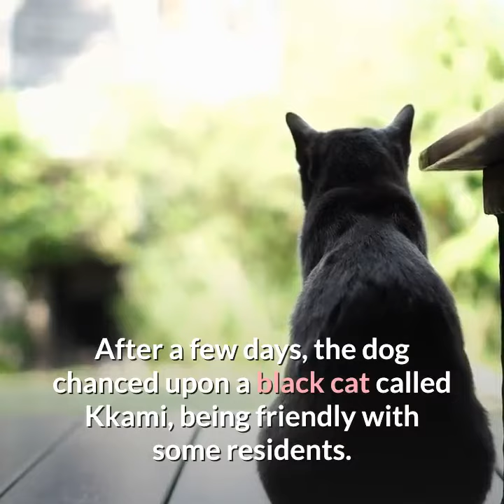the story of a stray dog and cat becoming good companions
In a suburban area in South Korea, a stray white dog named Hindoong was wandering the streets. Hindoong looked for food around the neighborhood. The skinny dog quietly inspected the buildings and houses for any crumbs it may find.

After a few days, the dog chanced upon a black cat called Kkami, being friendly with some residents. These individuals happily gave food to the cat. The curious dog followed the cat around from a distance.

The dog follows the cat
Hindoong saw that the cat went to many places. The cat likes to visit a convenience store where the owner regularly feeds it too. At this time, Kkami began to notice the dog following it.

The cat does not stay in one place for too long. It likes to walk to another place often. This time it went to another store. The owner, as usual, had some food ready for the cat.

When Kkami walks away, Hindoong approached the store owner. The store owner took pity on the dog and gave it some food too. Hindoong realized that the cat could lead it to people that provide food.

Since then, Hindoong constantly shadowed Kkami. After a month of tailing the cat, residents noticed that Hindoong looked bigger and healthy. By now, Kkami likes having Hindoong around. Sometimes they walk side by side and hang around together.

The community likes Kkami and Hindoong
The two animals became popular in the neighborhood. The community became very fond of Kkami and Hindoong. They want to do something to benefit both of them.

One day, the cousin of the convenience store owner adopted Kkami. As for Hindoong, the neighbors gave the dog a nice doghouse and placed it at a safe corner in the neighborhood.

The residents promised to take care of and feed the dog. People in the community hope that both Kkami and Hindoong would no longer need to beg for food to survive.